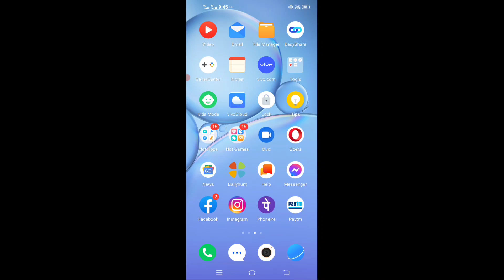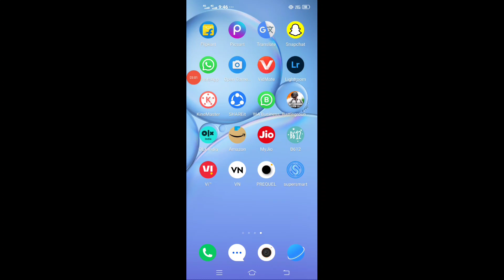Heera Gold news | Heera Gold payment kab milega | Heera Gold company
Technical Aasif